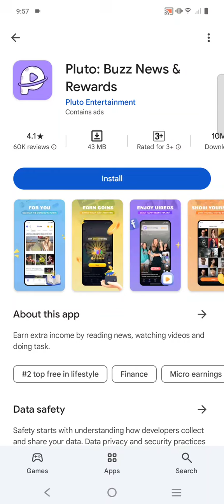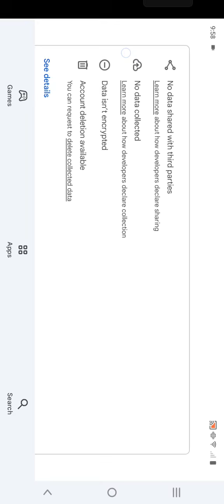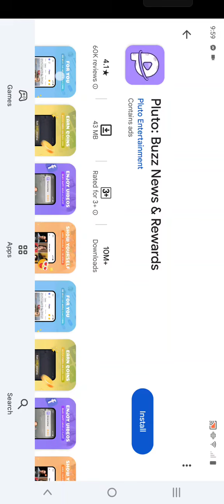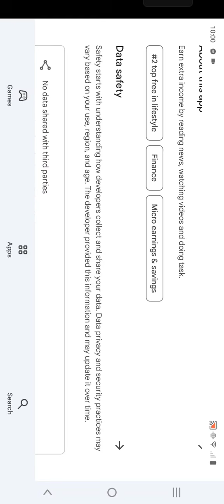How to earn money in saudi arabia || Big announcement for online earning app launched in saudi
Saudi arabia earning app
Online earning app start earn money online
How to make more money in saudi arabia

Saudi arabia big news earning money online